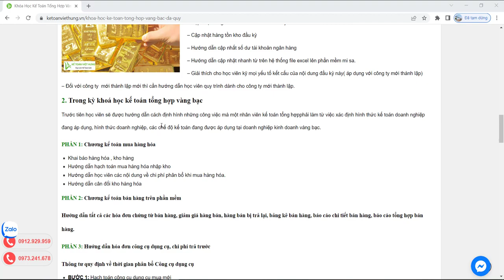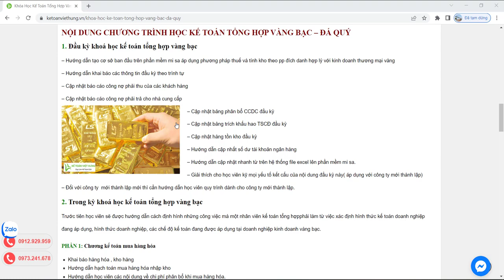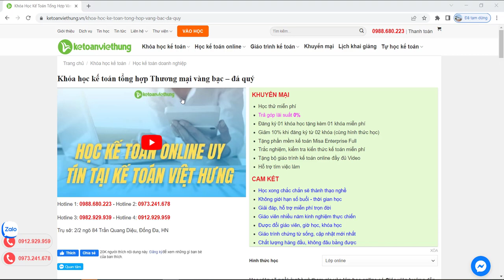Khóa học kế toán tổng hợp vàng bạc – đá quý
Khóa học kế toán tổng hợp Vàng Bạc – Đá Quý với 1 địa chỉ 1 khóa học chuẩn lĩnh vực cam kết 100% thành thạo quyết toán & tự mình lên BCTC

- Hoàn tiền: 100% nếu không hài lòng.
- Thời gian học: Vô cùng linh hoạt từ 8h30 - 23h00.
- Số buổi học: Không giới hạn.
- Giáo trình động: Cập nhật liên tục trên website.
- Chứng từ sống: Thật 100%.
- Giáo viên: 100% kinh nghiệm trên 3 năm.
- Hỗ trợ miễn phí: trọn đời.

1. Các khóa học KẾ TOÁN DOANH NGHIỆP

2. Các khóa học KẾ TOÁN HÀNH CHÍNH SỰ NGHIỆP

3. Các khóa học LÝ THUYẾT KẾ TOÁN

4. Các khóa học KẾ TOÁN THUẾ

5. Các khóa học KẾ TOÁN TỔNG HỢP

6. Các khóa học KẾ TOÁN QUẢN TRỊ